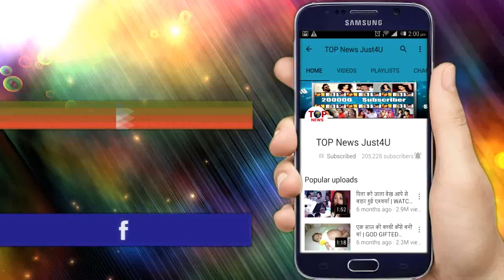SALMAN को रिहा करने वाले JUDGE ने किया “बड़ा खुलासा”, बताया COURTROOM का पूरा सच